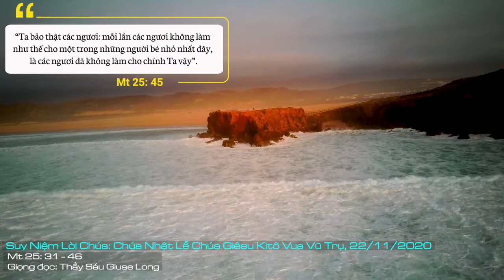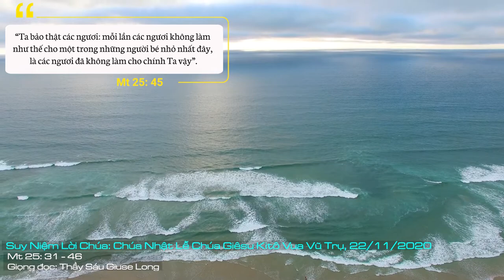Suy Niệm Lời Chúa: Chúa Nhật Lễ Chúa Giêsu Kitô Vua Vũ Trụ, 22/11/2020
Chúa Nhật Lễ Chúa Giêsu Kitô Vua Vũ Trụ: Xin Chúa luôn đồng hành và giúp chúng con luôn vui vẻ thực hành lời dạy yêu thương của Chúa, như là điều kiện duy nhất để chúng con được gia nhập vào vương quốc tình yêu trên trời.
Chúa Nhật hôm nay là Chúa Nhật cuối của năm Phụng vụ. Để kết thúc năm Phụng vụ, Mẹ Giáo Hội cho chúng ta hân hoan mừng lễ Đức Kitô Vua Vũ Trụ. Thánh lễ hôm nay do Đức Thánh Cha Piô XI thiết lập vào ngày 11 tháng 12 năm 1925. Điều Đức Thánh Cha muốn nhắn nhủ chúng ta khi thiết lập thánh lễ này là phải tin Đức Kitô là Đấng Cứu Độ duy nhất của nhân loại. Bởi vì Người chính là Vua của toàn thể vũ trụ.
Trang Tin Mừng hôm nay cho chúng ta thấy uy quyền của Đức Kitô là Vua chúng ta. Uy quyền của Đức Kitô được thể hiện trọn vẹn trong ngày Chúa đến trong vinh quang cùng với các thiên sứ của Người. Lúc này mọi thứ trên trần gian sẽ chấm dứt. Uy quyền của Đức Kitô sẽ biểu lộ qua việc Chúa xét xử từng người. Sau đó Chúa sẽ kết thúc cuộc sống cũ để đưa nhân loại đi vào đời sống mới trong vương quốc của Chúa. Lúc này những ai được Chúa Cha chúc phúc sẽ được hưởng cuộc sống đời đời trong nước Chúa. Còn những kẻ làm điều gian ác sẽ bị nguyền rủa và tống vào lửa đời đời, nơi dành sẵn cho tên ác quỷ và những kẻ thuộc về nó.
Vậy chúng ta phải làm thế nào để xứng đáng sống trong vương quốc của Đức Kitô là Vua vũ trụ. Vương quốc của Chúa được thiết lập là để dành sẵn cho những tâm hồn khao khát và sống chết cho tình yêu. Nên những ai muốn được Chúa ban quyền trở nên công dân trong Nước Chúa, thì cách duy nhất là phải biết yêu. Bởi vì bằng việc xét xử từng người trong ngày cuối cùng, Chúa Giêsu chỉ vẽ cho chúng ta con đường để vào Nước Trời, đó là phải làm những việc lành cụ thể: cho người đói ăn, cho người khát uống, cho người trần truồng rách rưới ăn mặc, thăm viếng những ai tù đày, nâng đỡ những người yếu đau, thăm hỏi những người bất hạnh...
Cuộc sống trên trần gian rất ngắn, bởi vì tất cả những thứ như: của cải, quyền lực, địa vị, sức khỏe là nhất thời, không bao giờ trường cửu, trong giây lát nó sẽ tan biến như sương mai. Nhưng có những điều rất nhỏ bé, rất dễ và luôn nằm trong khả năng của con người, sẽ làm cho con người được vững bền trong hạnh phúc thật đó là sống bác ái. Vì biết được bí quyết dẫn đưa chúng ta đi vào sự sống an bình muôn thuở, nên chúng ta phải vui vẻ thực hành trong cuộc sống, kẻo đến ngày Chúa đến sợ rằng không còn kịp nữa.
Muốn được hăng say thực hiện giới luật yêu thương của Chúa: trước hết mỗi người phải xin Chúa ban cho có đức tin vững mạnh. Khi có đức tin sâu thẳm, chúng ta dễ nhận thấy Chúa trong những người đau khổ, dễ yêu mến Chúa trong những người đau khổ, từ đó sẽ không bao giờ để người đau khổ trở về tay không khi họ cần đến cách sống Tin Mừng của chúng ta. Thứ đến chúng ta phải xin Chúa cho chúng ta tin rằng: khi sống bác ái chúng ta sẽ có phúc, và khi bỏ qua cơ hội để sống bác ái thì chúng ta sẽ mất phúc. Cuối cùng, chúng ta phải cần đến Mẹ Maria, bởi vì đời sống của Mẹ luôn là mẫu gương hợp thời để chúng ta sống Tin Mừng yêu thương của Chúa.
Xin Chúa luôn đồng hành và giúp chúng con luôn vui vẻ thực hành lời dạy yêu thương của Chúa, như là điều kiện duy nhất để chúng con được gia nhập vào vương quốc tình yêu trên trời. Amen.